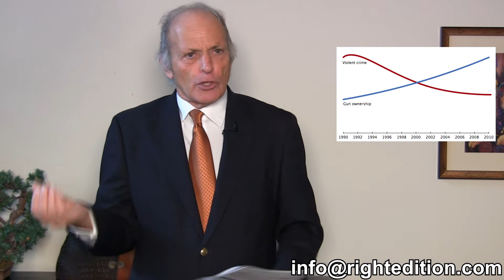Cliven Bundy - Victim Rights Bill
Those tempted to write off the standoff at the Bundy Ranch as little more than a show of force by militia-minded citizens would do well to reconsider their easy dismissal of this brewing rebellion. This goes far beyond concerns about grazing rights or the tension between the state and the federal government.

Few conflicts are ever black and white, and the Bundy situation, with its abundance of gray areas, is no exception. Yet the question is not whether Cliven Bundy and his supporters are domestic terrorists, as Harry Reid claims, or patriots, or something in between. Nor is it a question of whether the Nevada rancher is illegally grazing his cattle on federal land or whether that land should rightfully belong to the government. Nor is it even a question of who's winning the showdown-- the government with its arsenal of SWAT teams, firepower and assault vehicles, or Bundy's militia supporters with their assortment of weapons--because if such altercations end in bloodshed, everyone loses.

What we're really faced with, and what we'll see more of before long, is a growing dissatisfaction with the government and its heavy-handed tactics by people who are tired of being used and abused and are ready to say "enough is enough." As I show in my book A Government of Wolves: The Emerging American Police State, there's a subtext to this incident that must not be ignored, and it is simply this: America is a pressure cooker with no steam valve, and things are about to blow.

Victims Rights Bill

Crime victims would have more say as their cases wind their way through the justice system under a new Conservative government bill that veteran lawyers immediately denounced as crass politics.
The long-awaited legislation, part of the government's ongoing law-and-order theme, aims to fix what Prime Minister Stephen Harper said Thursday was a broken part of the system.
"The rights of criminals have received far more attention than the rights of their victims," Harper said at a seniors' centre.
"Justice is not only for the accused. It is also for the victims."
The proposed law — similar to one passed in Ontario almost 20 years ago — would ensure that victims are given information about cases in which they are involved, such as a copy of a bail or probation order, or details of a criminal's parole.
Other measures would mandate judges to take into account the safety of victims during bail proceedings, and the harm an accused has caused during sentencing.
Several defence lawyers branded the legislation as a calculated political ploy that victims of crime had fallen for.
"The (bill) is an example of a community that has sold itself to the Conservatives for a mess of porridge," said Clayton Ruby.